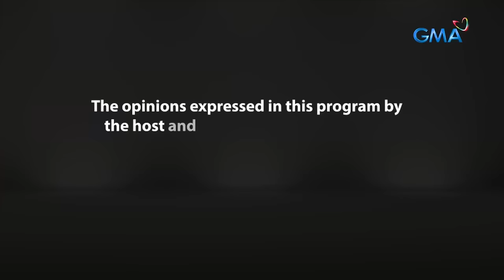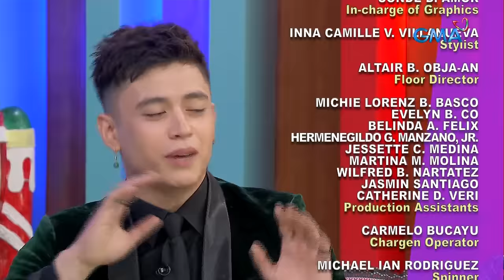Fast Talk with Boy Abunda: Kelvin Miranda, HUMBLE pa nga ba? (Full Episode 231)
Aired (December 14, 2023): Dahil sa kanyang natatamasang kasikatan sa mga sunod-sunod na bigating proyekto, masasabi pa nga bang humble si Kelvin Miranda? Panoorin ang buong kwentuhan dito sa ‘Fast Talk with Boy Abunda!’